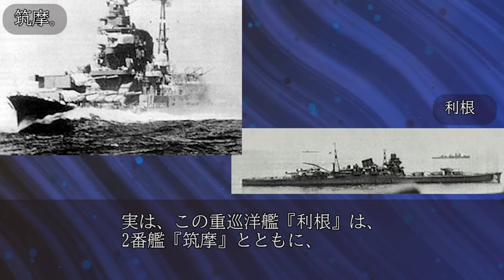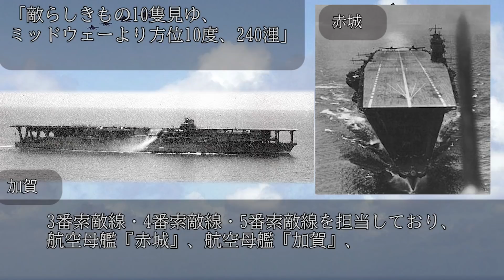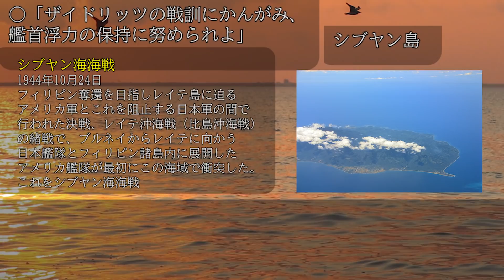航空兵装を重視した日本海軍最後の重巡洋艦 《日本の火力》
南雲忠一中将が率いる第一航空艦隊の索敵の失敗に
より、日本艦隊はミッドウェー作戦で敗北しました。

このとき、重巡洋艦『利根』のカタパルトが故障し、
4号機の発艦が遅れたことはあまりのも有名です。

実は、この重巡洋艦『利根』は、
2番艦『筑摩』とともに、

日本海軍が建造した最後の重巡洋艦で、かつ最多の
水上偵察機を搭載した航空巡洋艦でもありました。

重巡洋艦『足柄』をみたイギリス人が「飢えた狼」
「今日私は初めて軍艦を見た。

今まで私が見てきたのは客船だった」などと
言ったように、

日本海軍は重巡洋艦の高速性と兵装を
大変重視していました。

そんな日本海軍が主砲の数を減らしてまで建造した
利根型重巡洋艦とは、どのような艦だったのでしょうか。

今回は、航空索敵能力を重視して建造された利根型
重巡洋艦についてエピソードを交えてご紹介します。

0:00航空兵装を重視した日本海軍最後の重巡洋艦
1:14■航空索敵能力
3:00■液層防御を採用
3:47■利根型重巡洋艦でのエピソード
 3:56○「敵らしきもの10隻見ゆ、ミッドウェーより方位10度、240浬」
 6:59○「ザイドリッツの戦訓にかんがみ、艦首浮力の保持に努められよ」
 8:06○「砲撃やめ」
9:07■まとめ